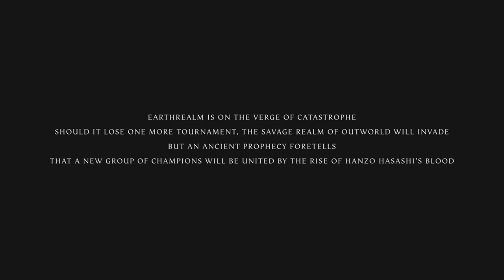Which Mortal Kombat Movie Was Better? | ART OF ONE DOJO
The new Mortal Kombat reboot film is here, but is it better than the 1995 film? Claiming the title as the first (and possibly most) successful video game film, Mortal Kombat brutalized its way from the arcade to the big screen. It has become a fan favorite and a faithful entry into the Mortal Kombat canon. Now we have a new film entering the ring again. So today we take a look at the new Mortal Kombat films (excluding the abysmal MK Annihilation) and see which of the two films is the better Kombat and the most faithful to the franchise.